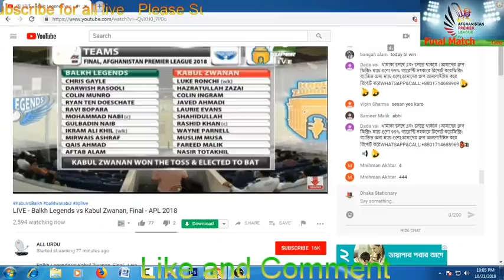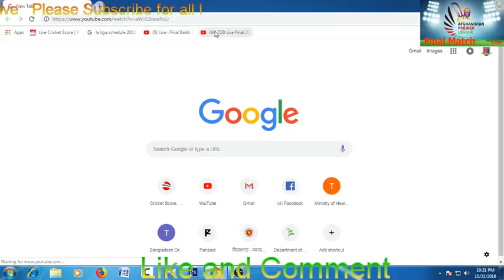Balkh Legends vs Kabul Zwanan, Final - Live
Afghanistan Premier League 2018 . Final Match Live